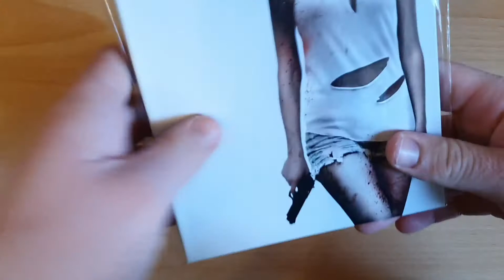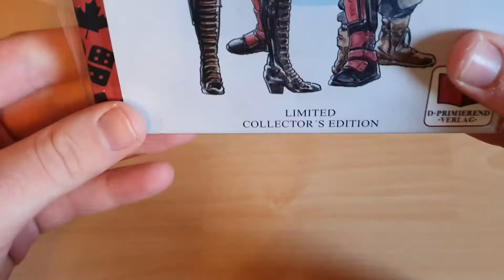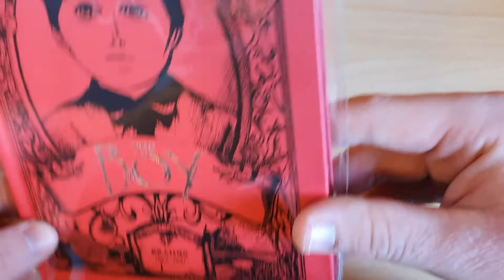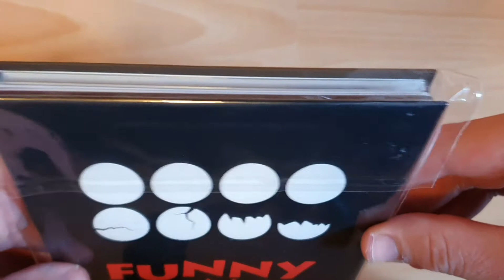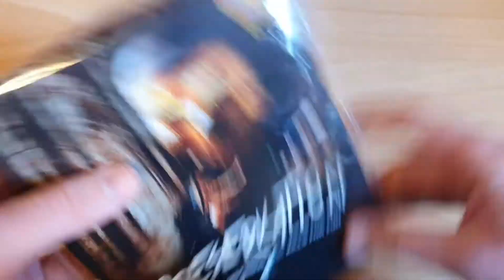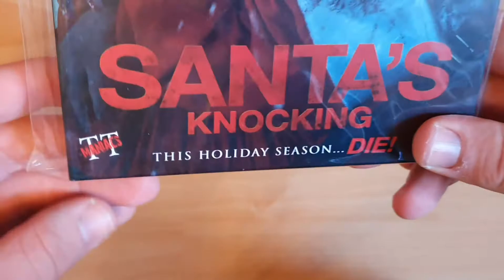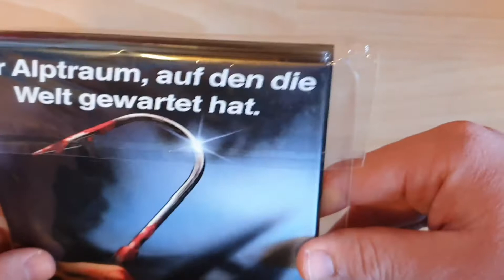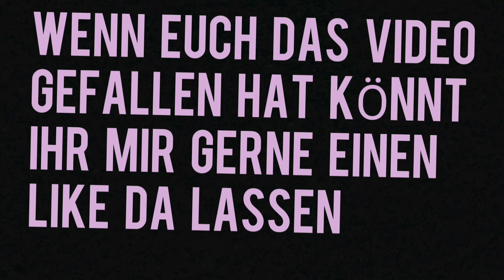OVERVIEW MEDIABOOKS 2021 PART 1